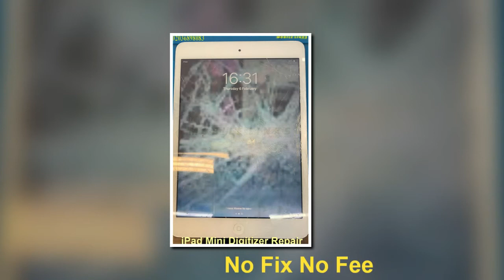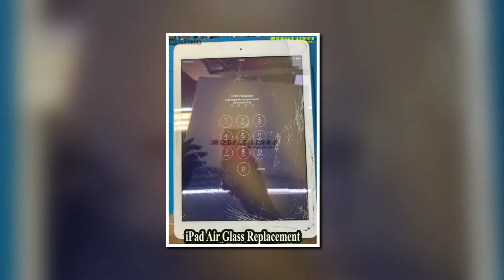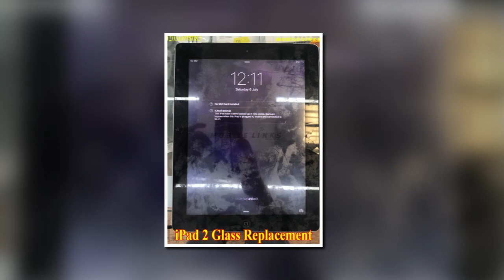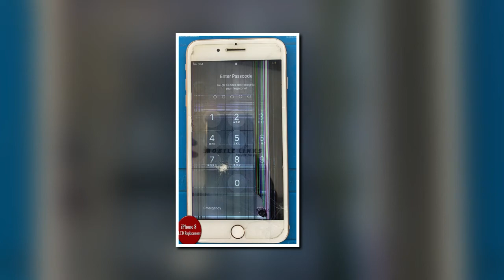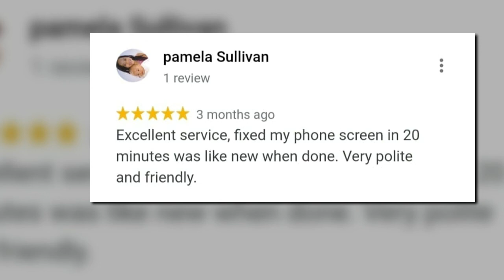iPad Mini Screen Repairs in East London E138HJ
iPad Mini Glass Repairs at Mobile Links E13 8HJ, East London, UK

We Fix iPad Mini Screens Instantly in 30 Minutes at our Shop - Mobile Links in East London located at 396 Barking Road, Plaistow, E13 8HJ

Just walk in to our store with your broken iPad Mini and fix it instantly from our specialists at a very reasonable price compared to the whole East London Repair Market.

Why Fix from Us?
1. No Fix No Fee
2. Cheap, Reliable and Instant Phone Screen Replacement Service
3. Experience and Expert in this field from past 6 years
4. Free Tempered Glass on every iPhone screen repairs
5. 30 Days warranty on all repair works

We have been providing services in In Plaistow, East London area from the past 6 years on mobile phone sales, mobile phone repair services, mobile accessories, tablet repairs, computer repairs, top ups and many other services.

We also have good reviews in Yell and other business directories so you can be sure to have trust on us.

Places that Fix Instant iPad Broken Screens Repair Near Me in East London -